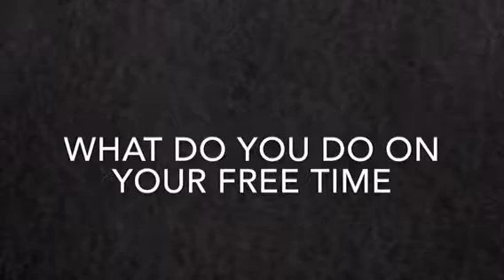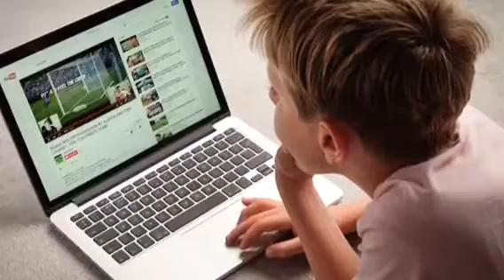Awnsering your questions o